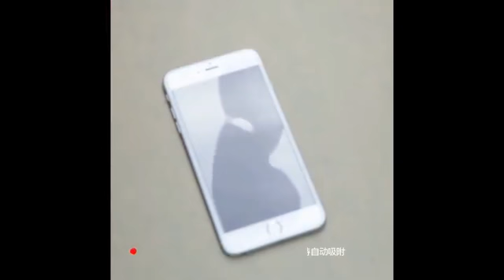tutorial para Vidrio Templado protector para iphone